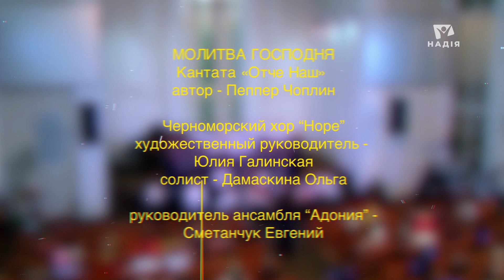Мы не одни | Черноморский хор "Hope", Ансамбль "Адония"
Молитва Господня
Кантата "Отче наш"
Автор - Пеппер Чоплин

Черноморский хор "Hope"
Художественный руководитель - Юлия Галинская
Солист - Дамаскина Ольга

Руководитель ансамбля "Адония" - Сметанчук Евгений